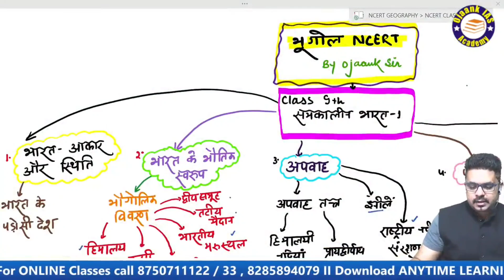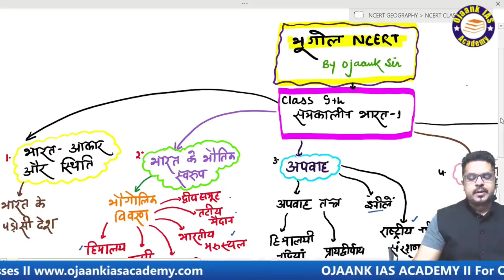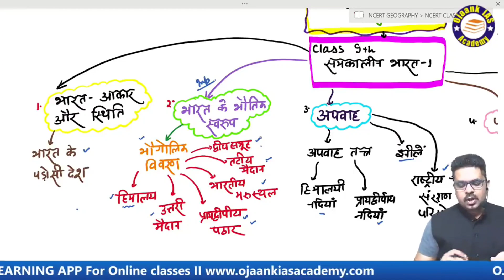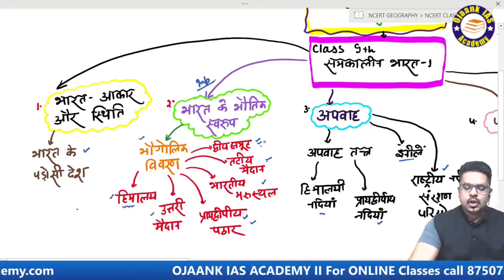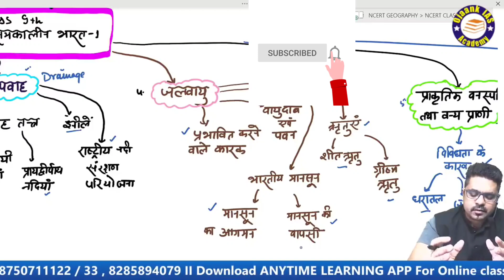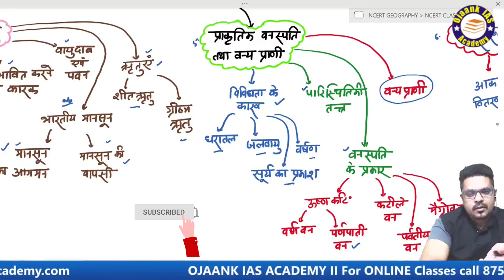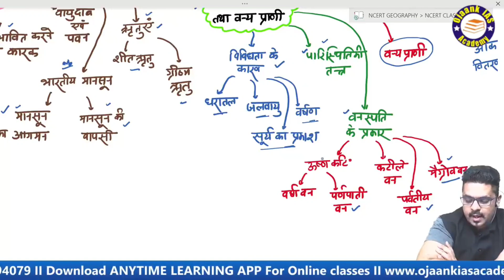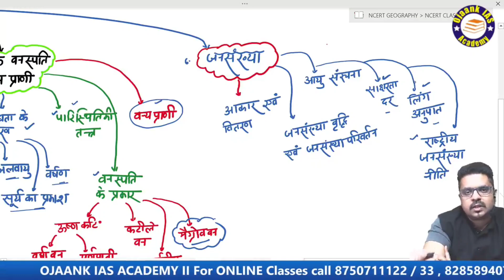ऐसे सटीक तरीकों से अगर मेहनत करोगे तो IAS बनना बहुत आसान काम है जानिएojaank sir के साथ ||Ojaank IAS